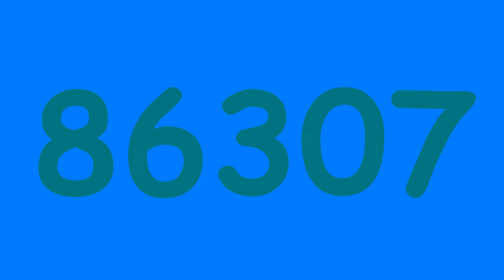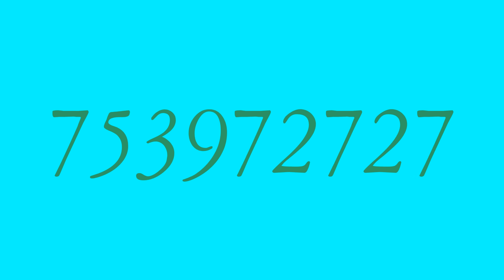Colorful Numbers 1 to 999999999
Fonts

Arial
Antitles
Clear Sans Bold (2048 font)
Columbia Stamp
Comis Sans MS Bold
Constantia
Script MT Bold
Syncopate
A771-Roman Italic